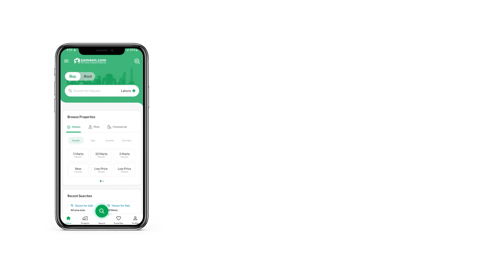5 MARLA HOUSE FOR SALE IN BAHRIA ENCLAVE BAHRIA TOWN ISLAMABAD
Most Beautiful Location in Islamabad
in the Heart of Bahria Enclave Islamabad
5 Marla Houses are available for sale

Structure almost Completed
Finishing Work is ongoing